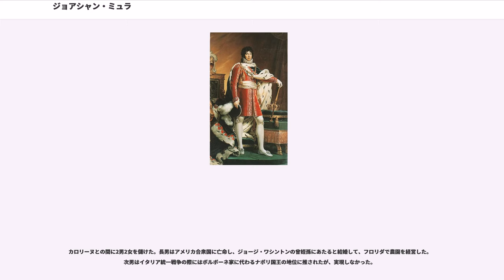ジョアシャン・ミュラ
ジョアシャン・ミュラ＝ジョルディ（, 1767年3月25日 - 1815年10月13日）は、フランスの軍人で、元帥。ナポリ王国の国王（公式な称号は両シチリア王）としてジョアッキーノ1世（, 在位：1808年 - 1815年）を称した。アブキール、アイラウ、ドレスデンなどでの突撃で名を馳せた伝説的な騎兵指揮官として知られる。

第一統領ナポレオン・ボナパルトの妹カロリーヌと結婚してその義弟となり、ジョアシャン＝ナポレオン・ミュラ（）と改名した。帝政期には皇族として遇され、ベルク大公爵およびクレーフェ公国の君主（在位：1806年 - 1808年）となり、次いでナポリ王に転じた。

旅籠屋を営む傍らタレーラン＝ペリゴール家の不動産管理人でもあったピエール・ミュラの末子（12人兄弟だった）として、カオール近郊のラバスティド＝フォルトゥニエール（現在のロット県）で生まれた。両親の希望で聖職者になるため神学校に入学する（このとき後々まで親友となるジャン＝バティスト・ベシェールと出会っている）が、全く不向きで、1787年に女性と駆け落ちして放校された。無一文で放浪していた時にたまたま出くわした騎兵中隊に飛び入りで入隊したことから軍歴が始まり、2年ほどで軍曹にまで出世するが、一時帰郷して小間物屋を開いた。ミュラは風采が良く人気者だったため、郷里のジャコバン派としてかなり有名になったが、やがて軍に復帰し、浮沈を繰り返しつつ若手の騎兵指揮官として頭角を現していった。1792年には少尉になっているが、当時の士官選出は兵士の選挙によっていたため、このことはミュラが部隊でも人気者だったことを示している。

1795年のヴァンデミエールの反乱において、パリ市内での大砲奪取任務の参加者を募集していたナポレオン・ボナパルト（当時ポール・バラスの副官だった）と出会い、任務に志願して見事成功させ、王党派の反乱鎮圧に貢献する。ナポレオンはこの功績で脚光を浴びることとなり、ミュラにとっても大きな転機となった。その後、ナポレオンのイタリア遠征に自ら志願して参加し、エジプト遠征では負傷するものの見事な働きを見せ、ナポレオンの側近として、また優秀な騎兵指揮官として名声を確立させた。1800年にはナポレオンの妹カロリーヌと結婚、名実共にボナパルト家の一員となる。1804年には元帥に昇進した。数々の戦いでその騎兵指揮官としての能力を存分に発揮し、ナポレオンをして「世界最高の騎兵」と賞賛せしめたが、高位の軍司令官としては判断力、決断力共に欠け、元帥昇進後あたりから失策が目立ち始める。

1806年にベルク大公となり、1808年にはスペイン王となったナポレオン1世の兄ジョゼフに代わってナポリ王位を与えられ、ジョアッキーノ1世を名乗った。しかし、こうした栄達は彼を保守的・退嬰的にした。また、権力欲が極めて強く、かつ頭が回って気も強い妃のカロリーナに焚きつけられて、自らの王国を守ろうとする態度が露骨になると共に、ナポレオン1世との関係もぎくしゃくし始めた。1812年、ロシア遠征に参加するが、これが大敗に終わると自らの地位保全のために敵国イギリスやオーストリアと独断で交渉を始め、1814年に至り完全にフランスから離反した。

フランスからの離反の決断とともに、イタリア統一を夢想し始めるが、そんな野望が通る筈もなく、ウィーン会議では王位の剥奪が決定された。ミュラはひとたび裏切ったナポレオンの元に戻ることを決意し、イタリア方面での抑えを期待したナポレオンもそれを認めた。しかし、ナポレオンがエルバ島を脱出すると、独断でオーストリアと開戦して大敗し、フランスに逃げ戻った。激怒したナポレオン1世からは仕官を認められず、ワーテルローの戦いの後に僅かな手勢と共にナポリ奪回の兵を挙げて失敗、逮捕の後に処刑された。

恐らく同時代に類を見ないほど優秀な騎兵指揮官であり、ナポレオンの戦いには欠かせない貴重な戦力だった。素晴らしい騎手にしてサーベルを扱わせれば天下無双、勇気胆力全く欠ける所が無く、どんな乱戦にも真っ先に飛び込み平然と生還する勇者でもあった。長身で威風堂々とし、甘いマスクと気の利いた弁舌を備えた大変な伊達男で、自らデザインした派手な軍服に身を包み戦場を疾駆するその姿は、敵味方問わず感嘆の的だった。

しかし彼の能力は完全にそこま...